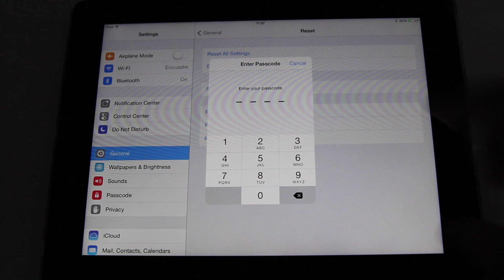Como resetear formatear reiniciar a fabrica iPad iOS 7 2014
Como restaurar iPad Air iOS 7
Como dejar de fábrica al iPad iOS 7
Como borrar todo en el iPad iOS 7
Este proceso también sirve para iPad o iPod.